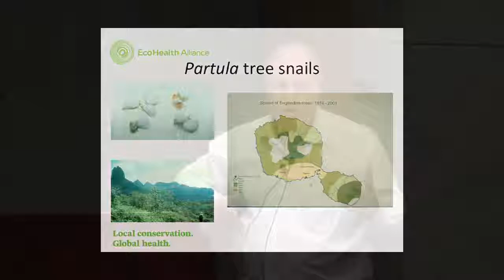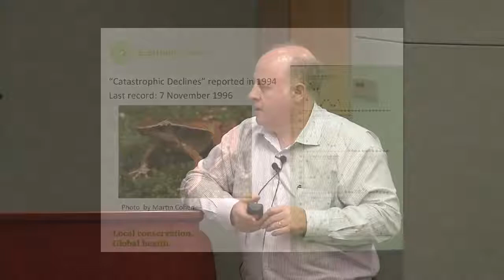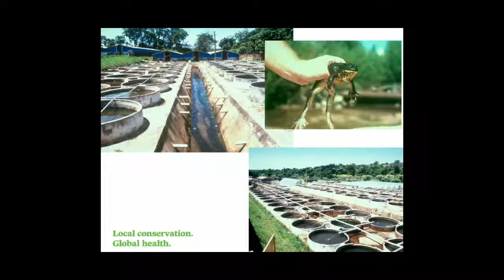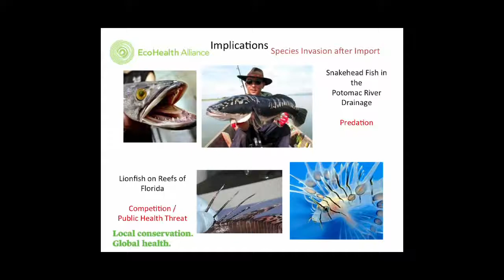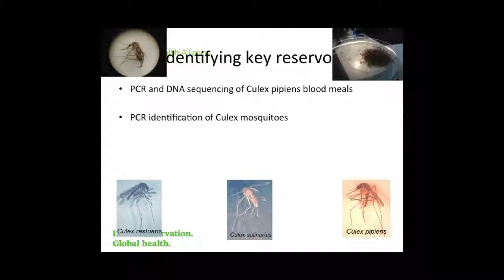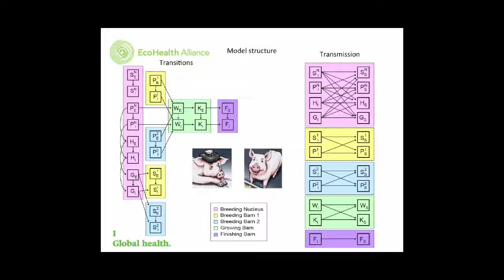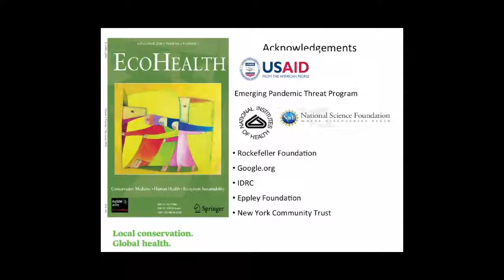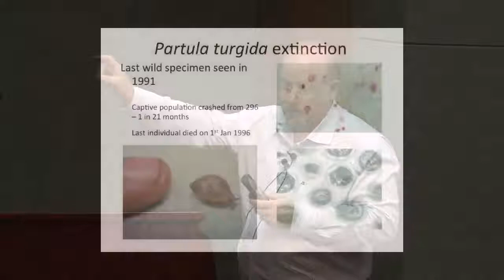The Ecology of Emerging Diseases in Wildlife and People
Peter Daszak, President of EcoHealth Alliance and renowned disease ecologist, discusses the rise in emerging infectious diseases that originate in wildlife. He explains how these epidemics.

Jeff Corwin speaks about wildlife, ecology and conservation to Maui, during the Focus Green Lecture Series. Jeff is from TV shows on Animal Planet and CNNs .